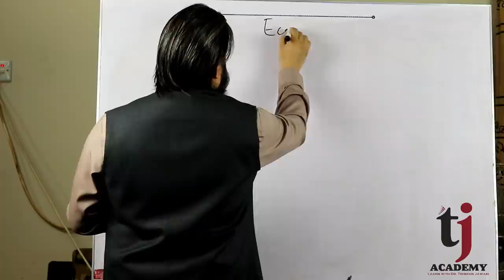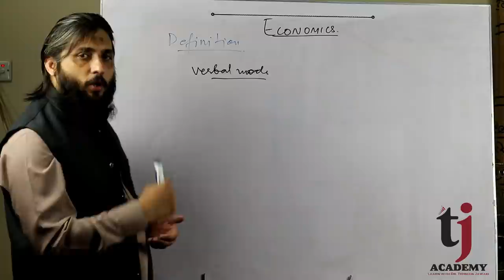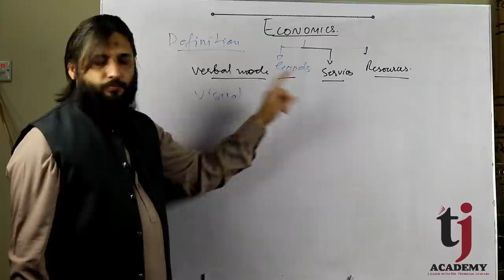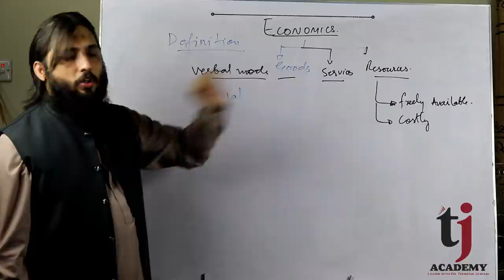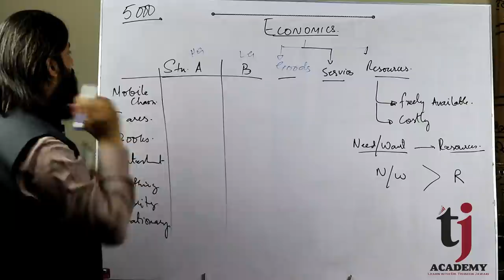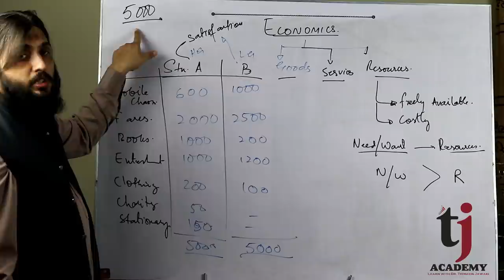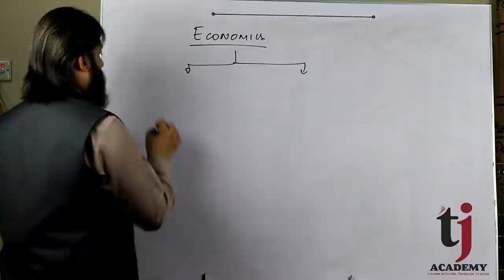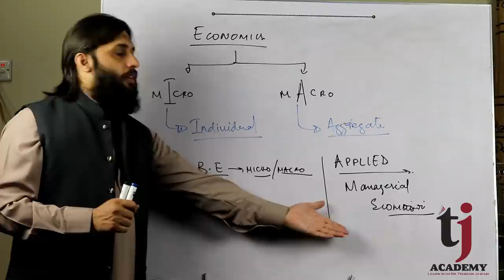Microeconomics # 1 | Introduction of Economics, Definition, Mode of definition | TJ Academy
This video tells about Introduction of Economics, Definition, Mode of definition, Branches of economics. TJ Academy